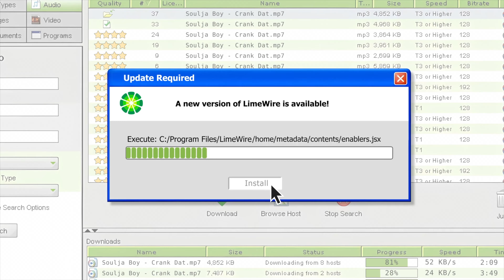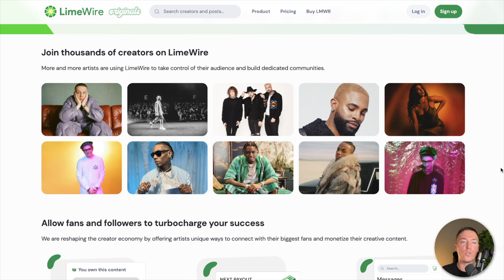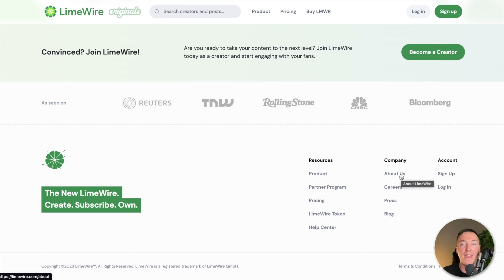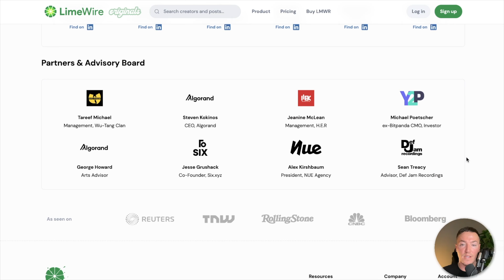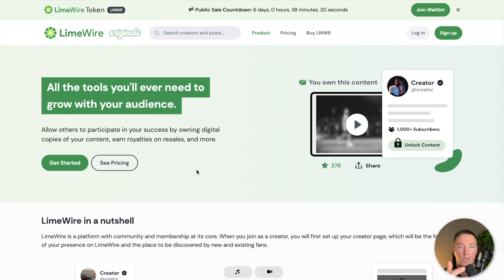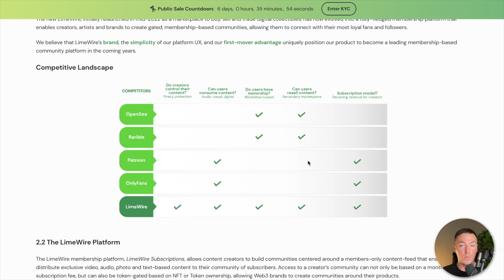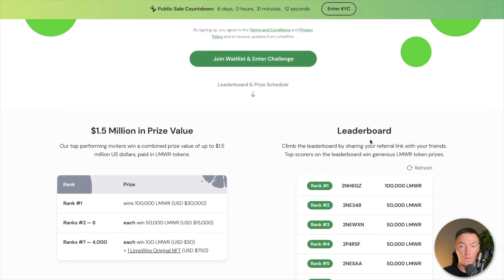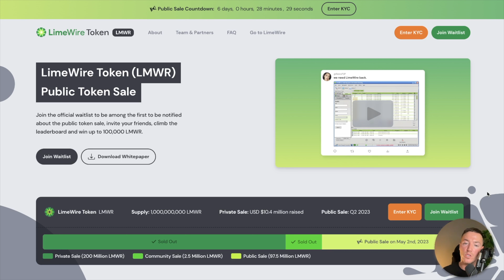LimeWire $LMWR Review - Everything You Need To Know!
LimeWire is back! Here's an in depth review on the LimeWire Platform & LimeWire Crypto Token $LMWR

 🏆 JOIN CC PRO
 MEMBERS DISCORD

*This is an education channel, nothing is financial advise.